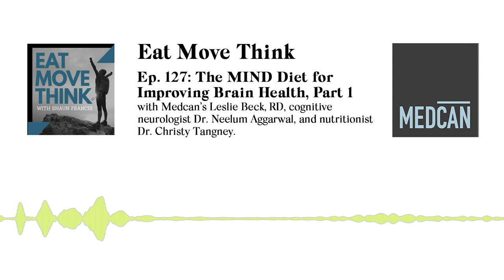The MIND Diet for Improving Brain Health, Part 1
A growing body of research suggests that your food choices can affect the long-term health of your brain to the extent that certain diets, such as something called the MIND diet, may significantly reduce the risk of developing Alzheimer’s. In fact, research indicates the MIND diet can be so protective of the brain that one study showed those who most adhered to it had a brain age 7.5 years younger compared to those who least adhered to the diet. So how does the MIND diet work?

Which foods are in the MIND diet—and what are some practical tips to help us to incorporate this eating pattern into our lives? In the second of our three-part series on Alzheimer’s, Leslie Beck gets the answers from two of the researchers who helped develop the MIND diet: cognitive neurologist Dr. Neelum Aggarwal, and nutritionist Dr. Christy Tangney, both of Chicago’s Rush University Medical Center.

For complete episode links and time-coded insights, visit the Eat Move Think episode 127 web page at the following

Introduction provided by Eat Move Think producers Christopher Shulgan and Jasmine Rach. Social media and strategy support from Chantel Guertin, Andrew Imecs and Emily Bozik.